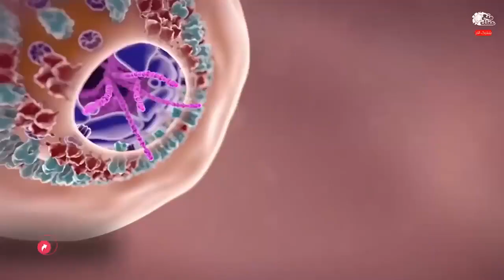متى سينتهي فيروس كورونا ؟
الشروق_ الفضائية
Ashorooq Tv
ـــــــــــــــــــــــــــــــــــــــــــــــــــــــــــــ